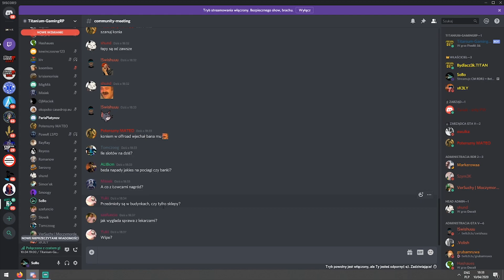[RDR] FM #14 - Pierwszy stosunek, zabójstwo Williama Oniona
Zapraszam wszystkich na kolejną kompilację FM z gry Red Dead Redemption 2!
Napiszcie w komentarzach jak Wam się podoba kompilacja oraz sama GRA

Zostaw suba oraz łapkę w górę